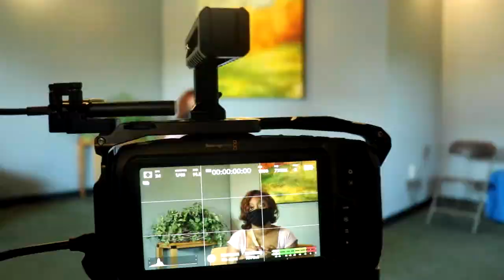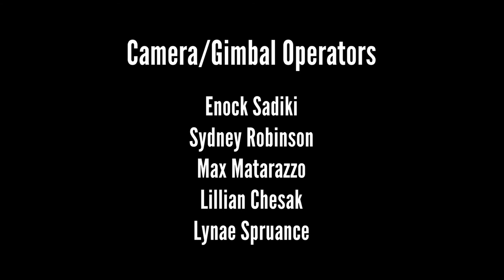Fourthwall BTS Trailer